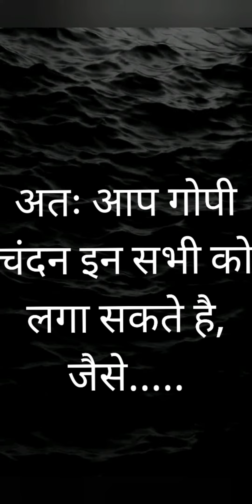गोपी चंदन का महत्त्व। गोपी तिलक किसको लगाए।सनातन धर्म में तिलक का महत्व।Gopi chandan tilak and uses.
Tilak has a very significant importance in hindu culture and gopi chandan is one of the most popular chandan tilak among all other chandan and tilaks .